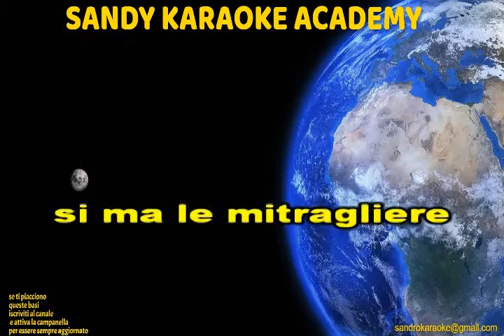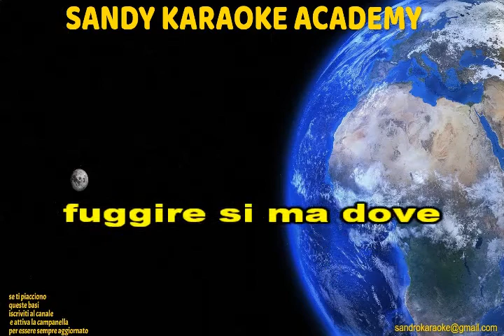KARAOKE MARACAIBO RAFFAELLA CARRA' (VERSIONE CICLONE) (demo)(tonalità uomo)